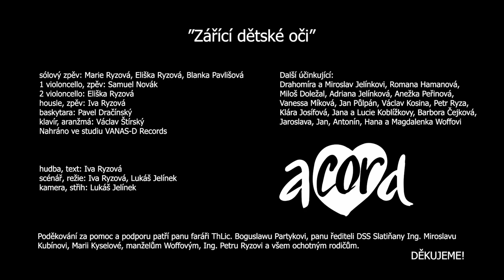Vánoční píseň "Zářící dětské oči"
Vytvořili jsme pro vás vánoční píseň a videoklip. Doufáme, že vám zpříjemní chvíle vánočních svátků.